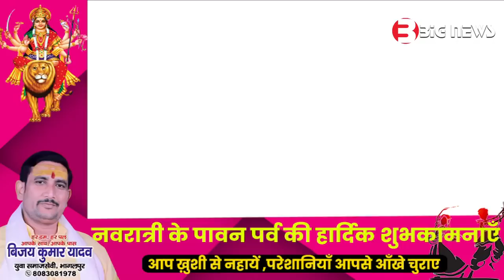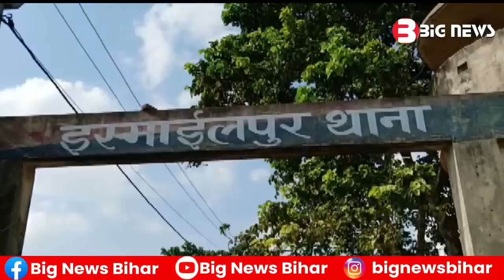Bhagalpur की आज की सभी प्रमुख ख़बरें - 08 October 2022 | TV Angpradesh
1.Bhagalpur News
2.bihar news live
3.Bihar News
4.bihar news today
5.bihar news today live
6.bihar news aaj tak
7.bihar news channel

About Big News Bihar Youtube Channel:   Big News Bihar is Official Channel, which covers all Up-to-date Coverage on the Latest Top News Stories, Sports, Business, Entertainment, Politics and More.